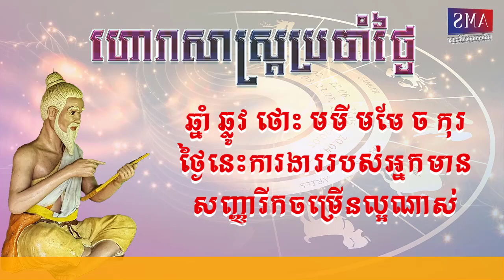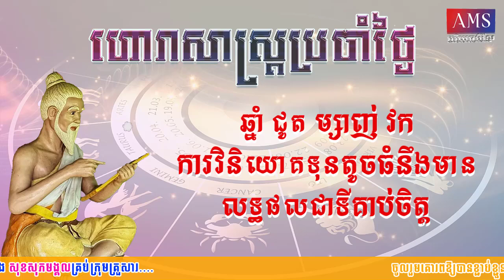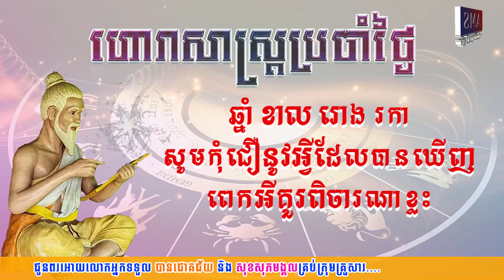ហោរាសាស្រ្តប្រចាំថ្ងៃអាទិត្យ ទី១៤ ខែកក្កដា ឆ្នាំ២០២៤ | Khmer Horoscope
ហោរាសាស្រ្តប្រចាំថ្ងៃអាទិត្យ ៩កើត ខែអាសាធ ឆ្នាំរោង ឆស័ក ព.ស២៥៦៨ត្រូវនឹងថ្ងៃទី១៤ ខែកក្កដា ឆ្នាំ២០២៤
*ចំណាំ៖ ឆ្នាំទាំង៦ ឆ្លូវ ថោះ មមី មមែ ច កុរ រាសីឡើងខ្ពស់ត្រដែត។
ឆ្នាំទាំង៣ ជូត ម្សាញ់ វក រាសីល្អមធ្យម។
ឆ្នាំទាំង៣ ខាល រោង រកា រាសីស្រុតចុះ។